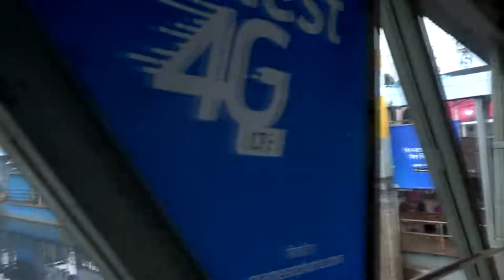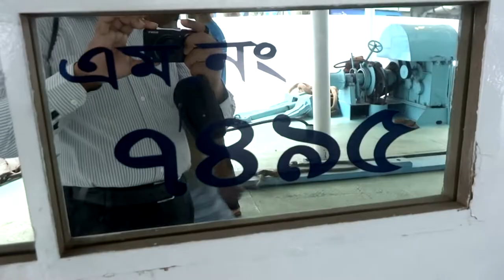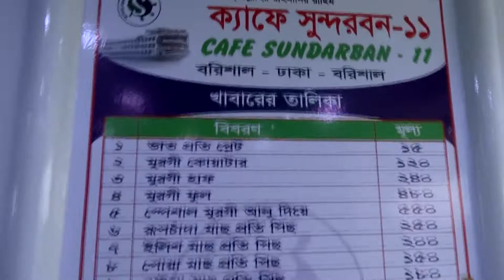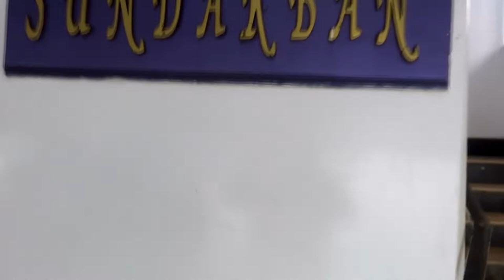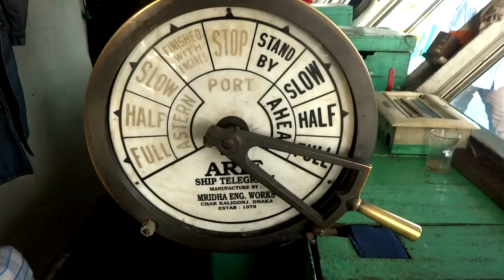সুন্দরবন ১১ । কত বড় লঞ্চ ! দেখুন বিস্তারিত । Sundarban-11 Launch by Avijan- 5 | Banglarmukh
Sundarban 11 by Avijan 5 | Dhaka to Chandpur by Big Launch |